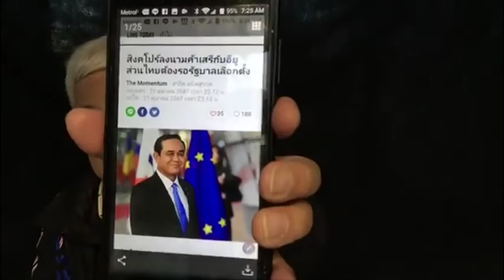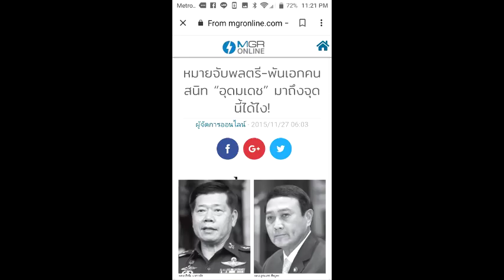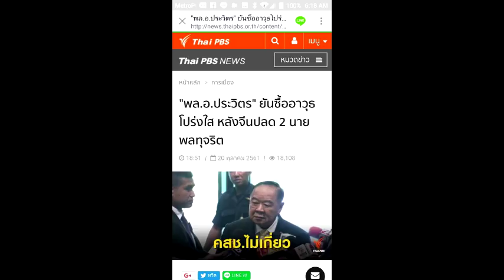รู้เขารู้เรา 22 ตุลาคม 2561 นายพลจีนทุจริต แฝดติดกับนายพลไทยและนายทุน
รายการรู้เขารู้เรา 22 ตุลาคม 2561
นายพลจีนทุจริต แฝดติดกับนายพลไทยและนายทุน